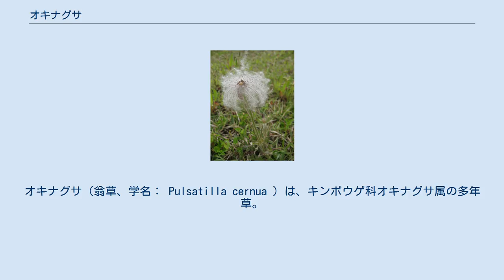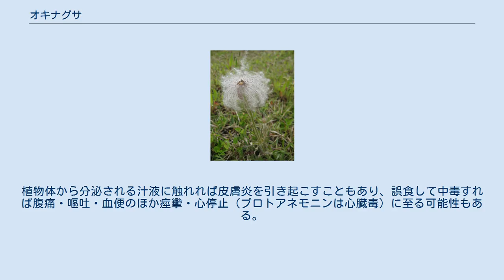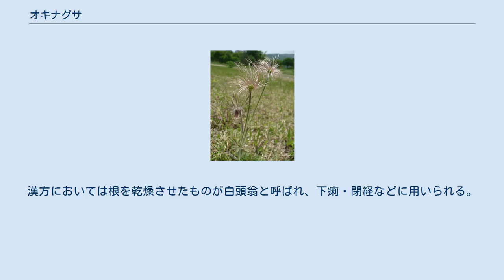オキナグサ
オキナグサ（翁草、学名： Pulsatilla cernua ）は、キンポウゲ科オキナグサ属の多年草。
 根出葉は2回羽状複葉で、長い柄をもち束生する。
小葉はさらに深裂する。
茎につく葉は3枚が輪生し、無柄で基部が合着し、線状の裂片に分裂する。
葉や花茎など全体的に白い長い毛におおわれる。
花茎の高さは、花期の頃10cmくらい、花後の種子が付いた白い綿毛がつく頃は30-40cmになる。
花期は4-5月で、暗赤紫色の花を花茎の先端に1個つける。
開花の頃はうつむいて咲くが、後に上向きに変化する。
花弁にみえるのは萼片で6枚あり、長さ2-2.5cmになり、外側は白い毛でおおわれる。
 白く長い綿毛がある果実の集まった姿を老人の頭にたとえ、翁草（オキナグサ）という。
 ネコグサという異称もある。
 日本では、本州、四国、九州に分布し、山地の日当たりのよい草原や河川の堤防などに生育する。
アジアでは、朝鮮、中国の暖帯から温帯に分布する。
 かつて多く自生していた草地は、農業に関わる手入れにより維持されていた面があり、草刈などの維持管理がなされくなり荒廃したこと、開発が進んだこと、それに山野草としての栽培を目的とした採取により、各地で激減している。
 全草にプロトアネモニン・ラナンクリンなどを含む有毒植物。
植物体から分泌される汁液に触れれば皮膚炎を引き起こすこともあり、誤食して中毒すれば腹痛・嘔吐・血便のほか痙攣・心停止（プロトアネモニンは心臓毒）に至る可能性もある。
漢方においては根を乾燥させたものが白頭翁と呼ばれ、下痢・閉経などに用いられる。